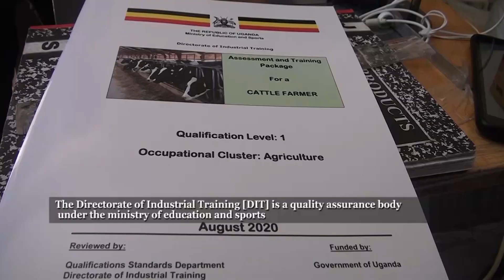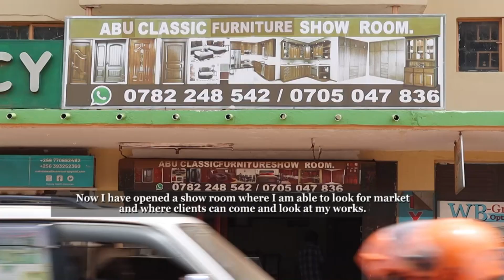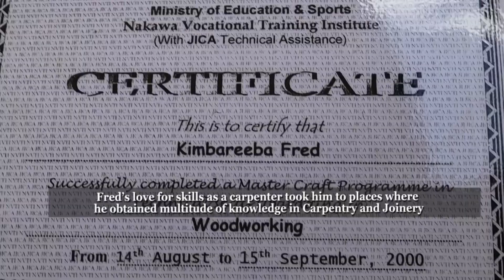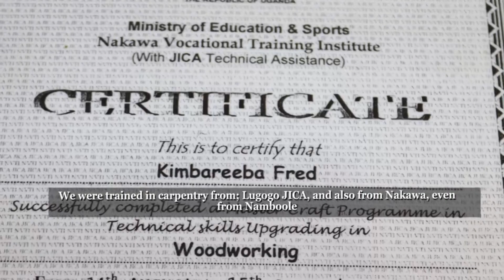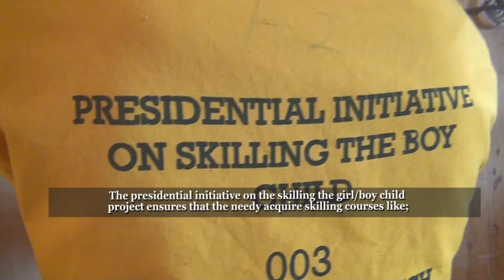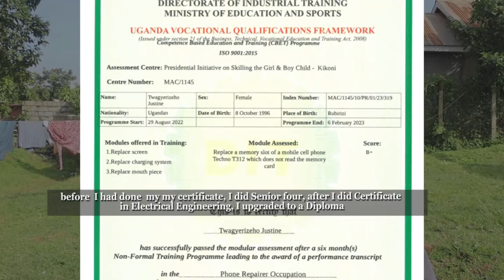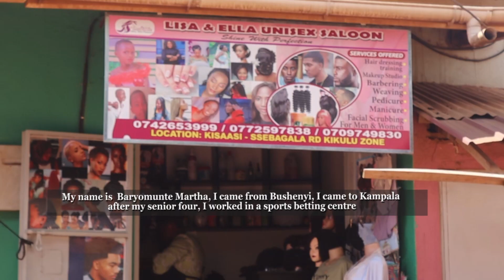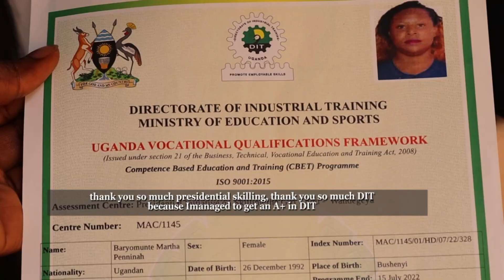DIT SUCCESS STORIES